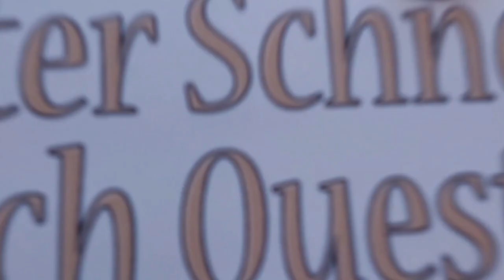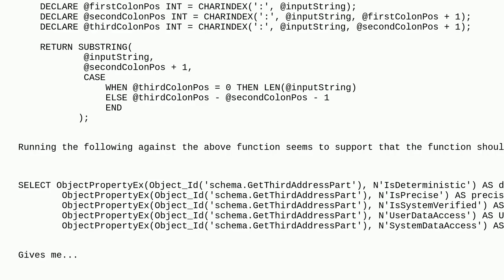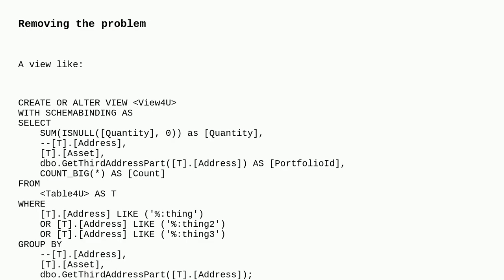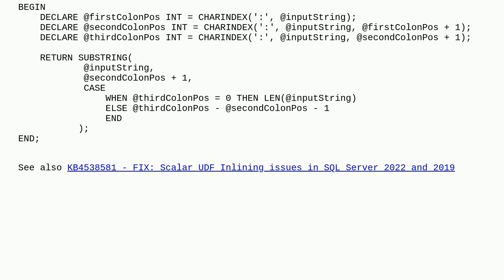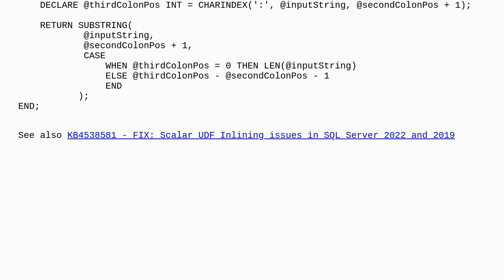Dba: Indexed view - Cannot create index because "select list of the view contains an expression o...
Indexed view - Cannot create index because "select list of the view contains an expression on result of aggregate function or grouping column."

A special thanks goes out to the community

  sql-server-2022 materialized-view sql-server